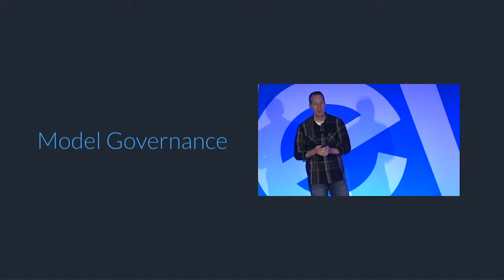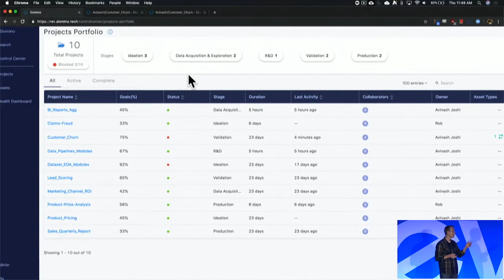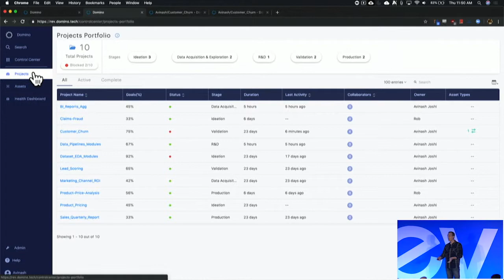Domino Data Lab's Josh Poduska demos the Control Center for data science leaders at Rev 2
Domino Data Lab Chief Data Scientist Josh Poduska demonstrates new Control Center capabilities for data science leaders in the Domino Platform at Rev 2 on May 23, 2019 in New York. These new capabilities provide visibility across numerous projects and teams developing models.